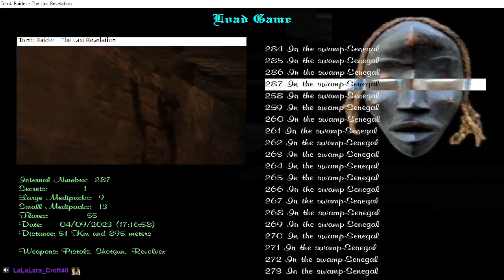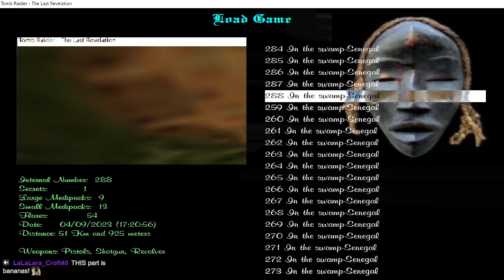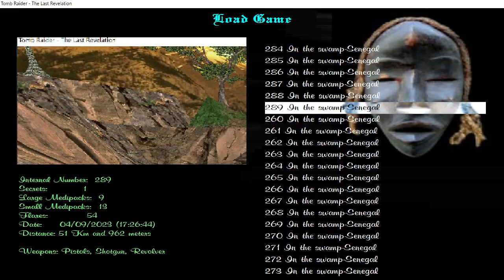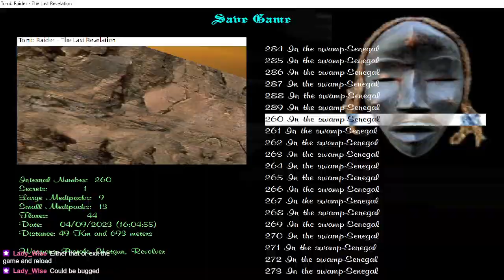Tomb Raider She by Taras (Part 27)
For the full playlist of my playthrough of the TRLE, Tomb Raider: She by Taras